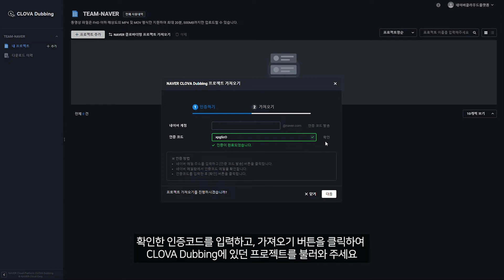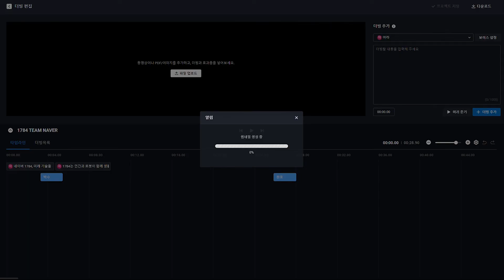[상품 소개] CLOVA Dubbing 사용하기 | 4. 네이버 클로바더빙 프로젝트 가져오기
'콘텐츠에 자연스러운 AI 보이스를 더하는' CLOVA Dubbing을 소개합니다.